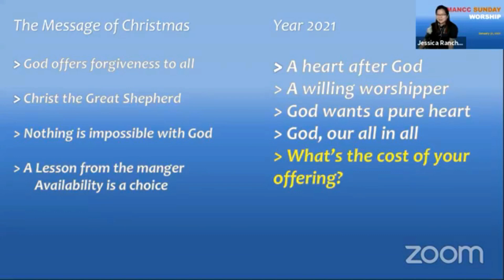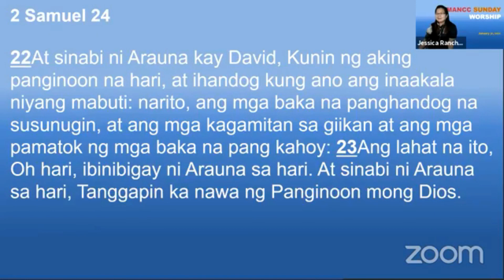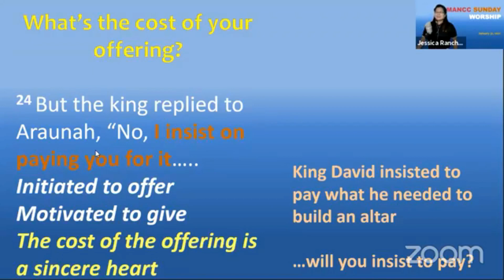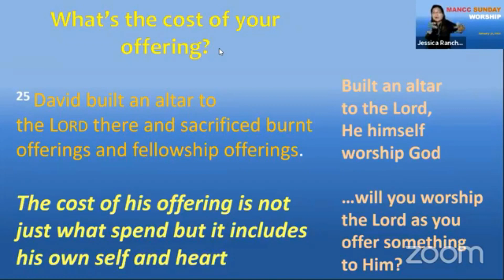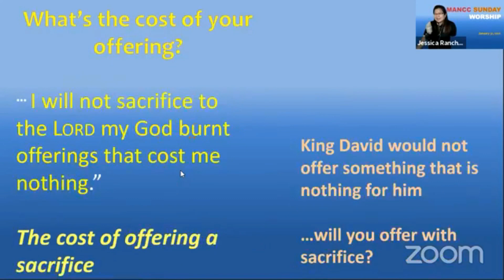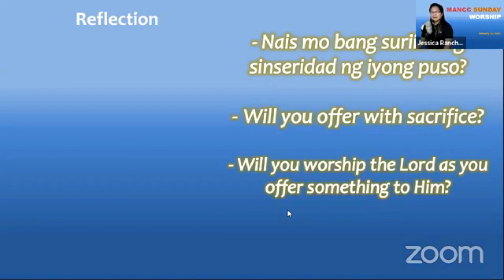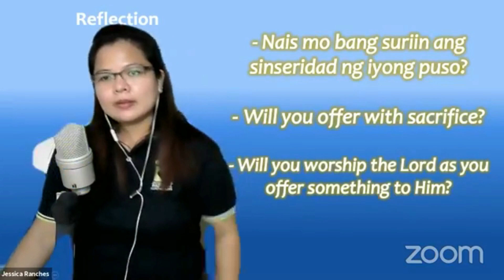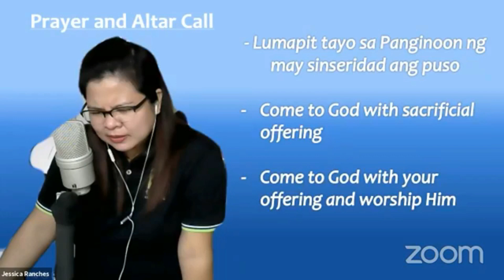Missional Preaching #5 Costly Offering?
The cost of your offering